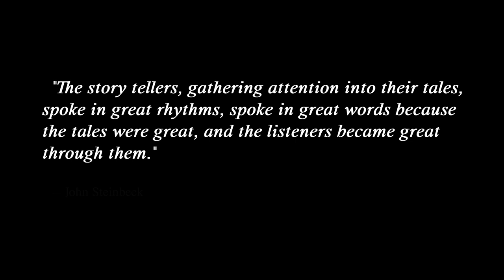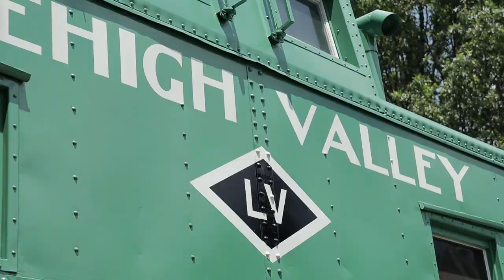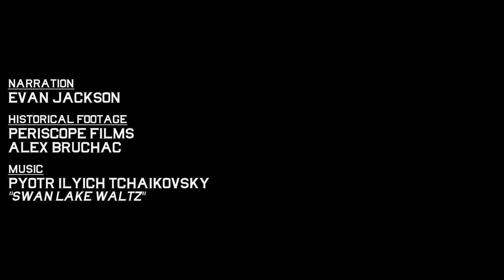Pennsy Productions - 2022 Channel Trailer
"The story tellers, gathering attention into their tales, spoke in great rhythms, spoke in great words because the tales were great, and the listeners became great through them."
- John Steinbeck

Pennsy Productions has built a strong reputation for quality since our founding in 2018, and through our videos, we tell the most riveting stories in railroading. How do you save a railcar from scrap in your own backyard? What does it take to restore a mainline steam locomotive in the 21st Century? What can a new rail preservation initiative do to keep in tune with the ever-changing times? How does a passion for railroading blossom, and why do so many share such a passion? We're exploring these questions and countless more — and you'll be hard-pressed to find content like ours anywhere else.

Narration:
Evan Jackson (@TheBigBananaRailfan)

Historical footage:
Periscope Films
Alex Bruchac